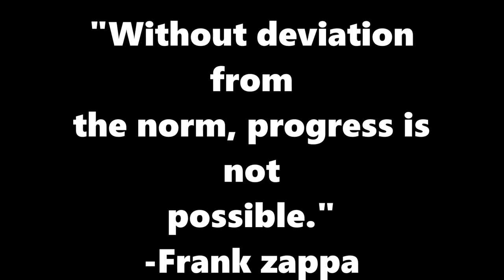VLOG #14 | my neck, KILLS!